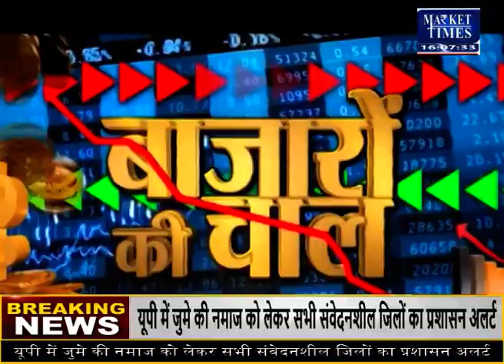किस कृषि फसल में आने वाली है तेजी